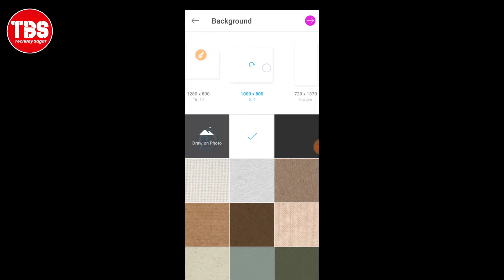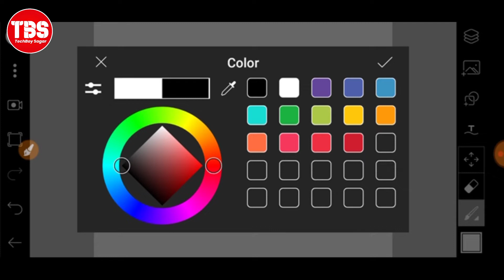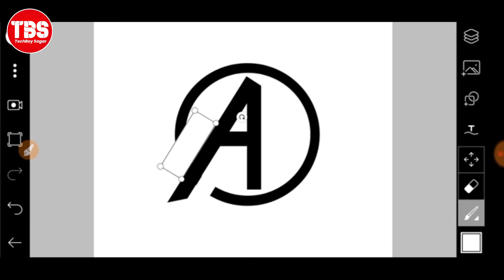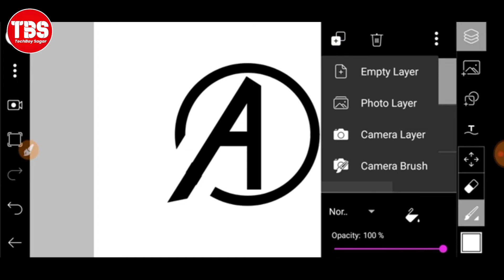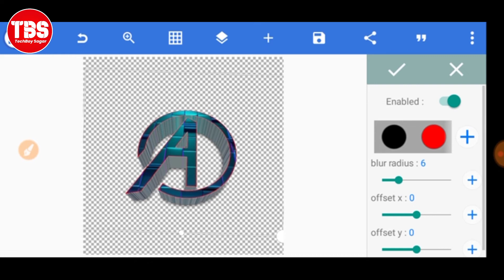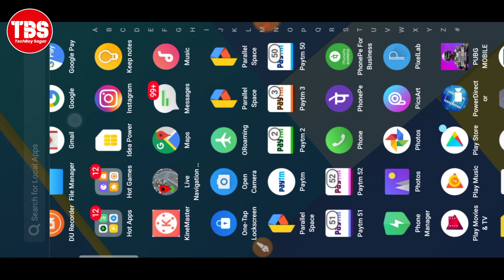How To Make professional 3D Logo🔥 || Ksa logo Bnata Ha || TechBoySagar